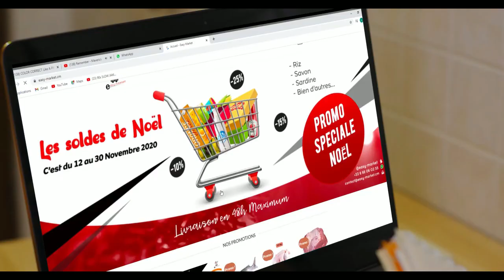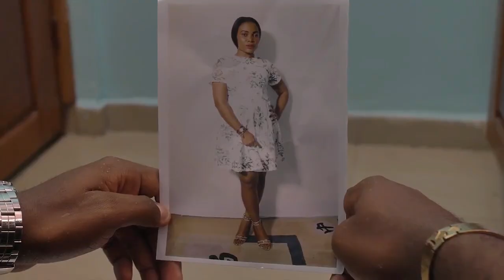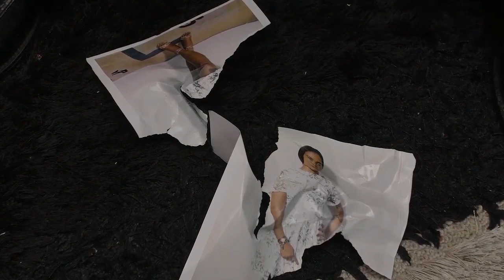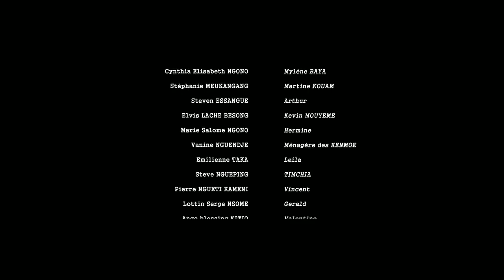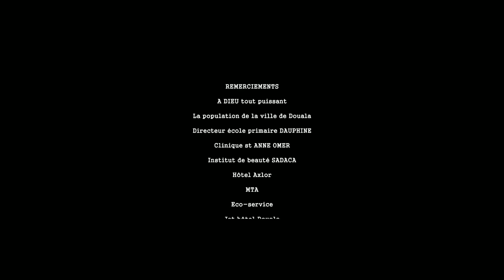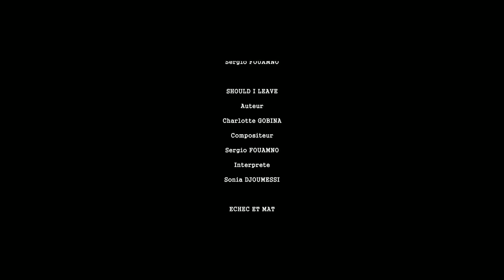Echec et Mat Episode 17